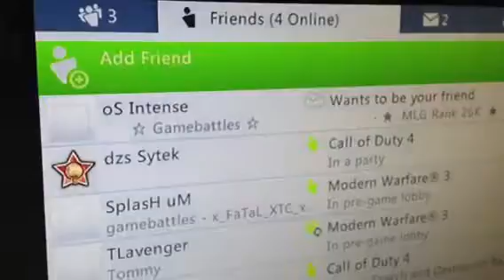dispute vs os enigma & os intense 1st map